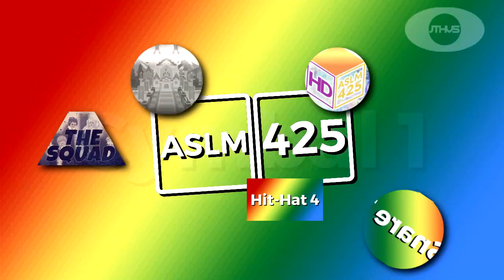part 1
can we get some nice kick samples just for once??